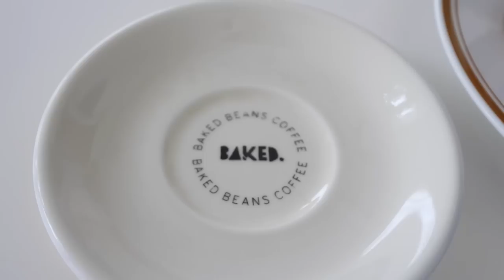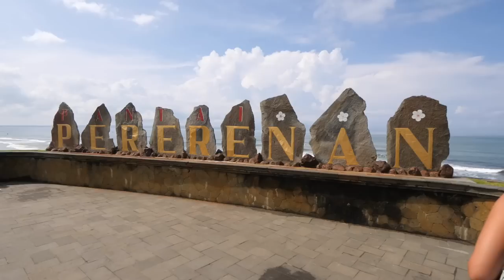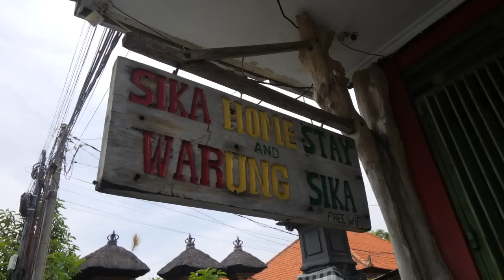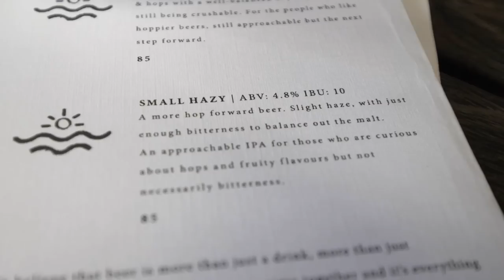Canggu Food Vlog! (Cafe, Warung, Brewery & A Restaurant) | Bali Vlog 4 of 10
Back in Bali and hunting out some of the best restaurants, warungs, beer and food in Canggu! So much has changed and Pererenan beach is now starting to. | Our Canggu accom ⬇ Best Bali recommendations are below ⬇

Welcome back to Bali and our final day in Canggu! Today we're exploring all sorts of food, new and old cafes and restaurants, checking out Pererenan beach and so much more.

First up is a Canggu shortcut to Pererenan, an up and coming area, to head to an awesome cafe called Baked for some incredible food and coffee. Just down the road we spot a wild cow and explore Pererenan beach - still, very much Bali beaches that will improve massively once we reach the Gili Islands.

Any day in Bali is a good day to eat food at a warung! We've been tasting our way around quite a few and asked some locals for the best warung in Canggu and todays recommendation is our favourite. Warung Sika is legit tasty! Sure there's lots of good up market restaurants in Canggu, but nothing beats a classic warung mie goreng.

Everyone knows about Bintang beer in Bali, but did you know there is a full brewery in Canggu? Black Sand Brewery is a new spot we had to check out, kind of surprisingly the beers were amazing! Proper hop forward, fruity, delicious brews and lots of selection

Last up was Luigis pizza restaurant, it's been on Stace's hit list for years and we finally got to check it out. Cool to hang out in a spot that's got a real vibe to it!

Bali Travel Guide
Cheapest Bali Flights
Sim Cards Delivery
Airport Pickup Service
Save Money With This
Ferry To The Islands
Our Canggu Accom
Our Ubud Accom
Our Gili T Accom
Our Gili Air Accom
Best Bali Accom

|  T R A V E L   G U I D E S

|   L E A R N   H O W   T O...

+ Did we help? Enjoyed the video?

Chapters
00:00 Preview
00:22 Intro
01:01 Heading Out
02:10 Shortcut
02:37 Baked Cafe
04:19 Pererenan Beach
06:09 Warung Sika
07:22 Black Sand Brewery
08:49 Luigis Restaurant
09:28 Beach Beers
09:50 Coming Soon